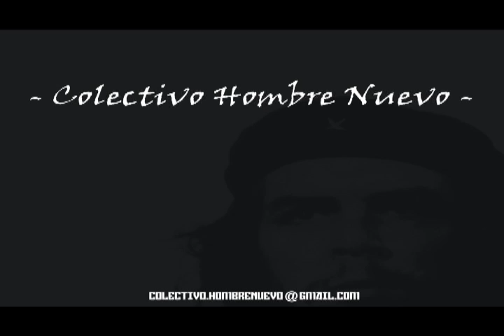Desalojo, represión y marcha de Docentes de Santa Cruz ADOSAC - 23-06-2011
Crónica del reclamo de los docentes de ADOSAC en Capital Federal. Quienes el pasado jueves 23 se movilizaron hacia el Ministerio de Trabajo e instalaron una carpa en reclamo a la falta de respuesta del gobernador Peralta y del ministro Tomada. Cerca de la medianoche, la policía federal con el uso de carros hidrantes, desalojo a los docentes de la puerta del ministerio, sin contar con la orden correspondiente. Luego de la represión, y con el apoyo de distintas organizaciones sindicales y partidos de izquierda, los docentes se concentraron en la esquina de Córdoba (cortando la misma) y Leandro N. Alem a la espera de la liberación de los 4 detenidos por la Federal.
Más tarde, se movilizó hacia la comisaría primera para liberar a los detenidos.
Al otro día, una multitudinaria marcha se movilizó desde Av. de Mayo y 9 de Julio hacia Plaza de Mayo, en apoyo a los docentes de Santa Cruz y para denunciar la política de tope salarial, represión y persecusión a los luchadores por parte del Gobierno Nacional y del gobernador Peralta.